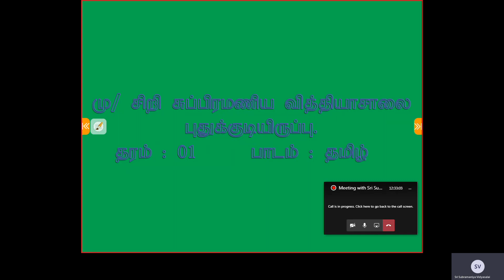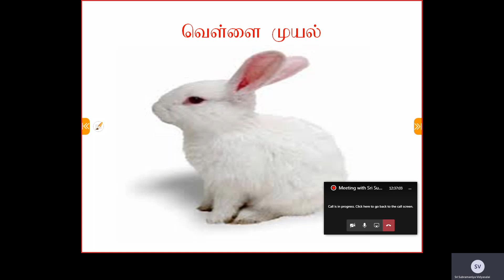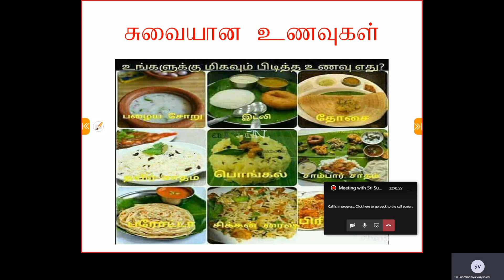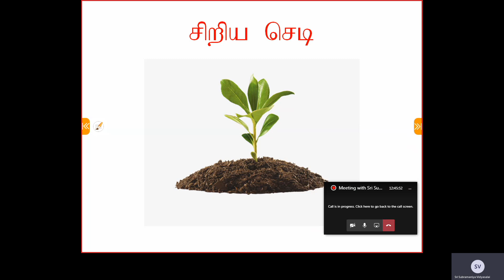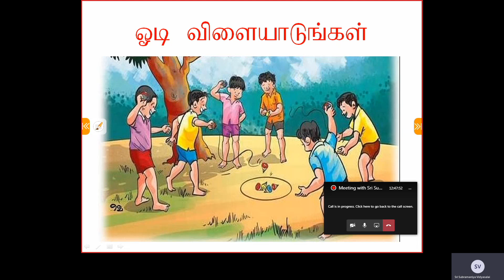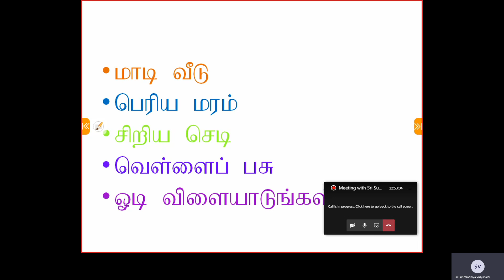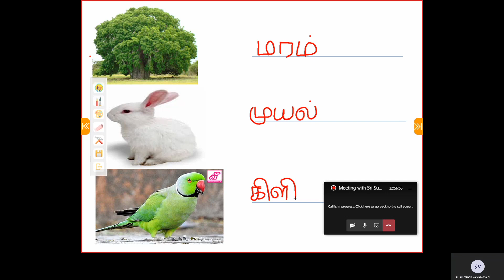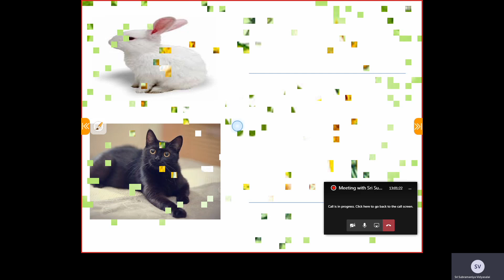Grade 1 Tamil 24.09.2020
Mrs Gunaluxmy Peethamparam